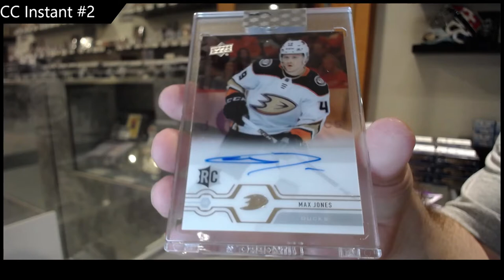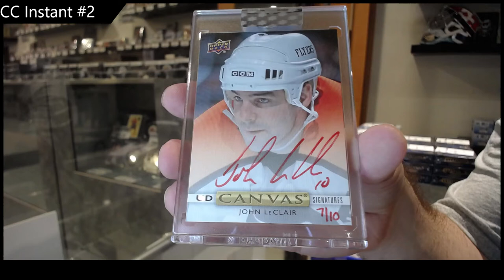CnC GB#17,285 - 19-20 Upper Deck Clear Cut 3 Box Break